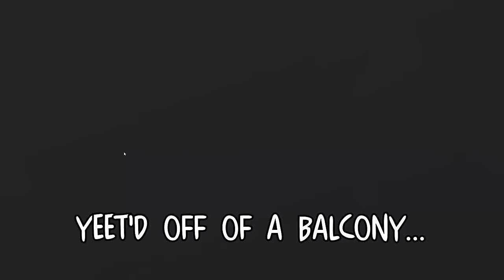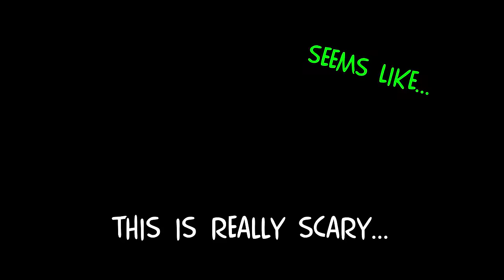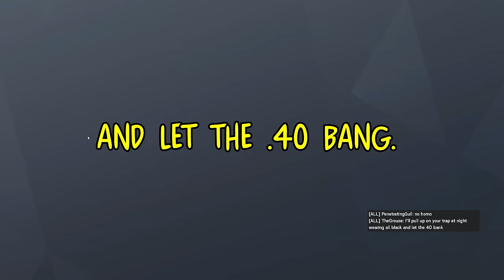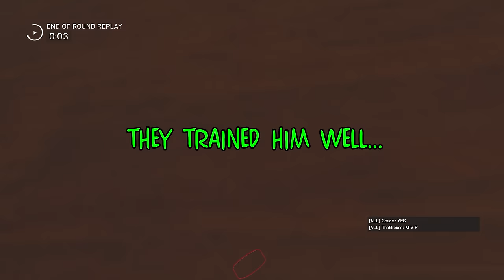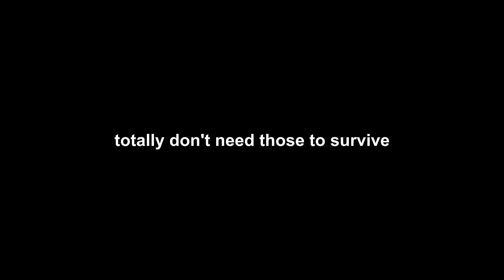THE BADGER PENGUIN SHOWDOWN | Rainbow Six Siege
MUSIC ▼